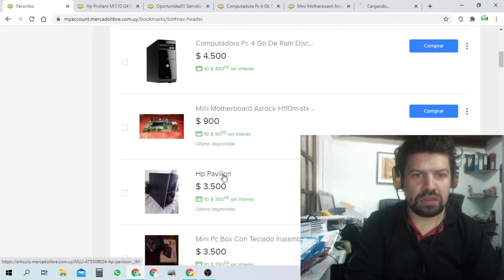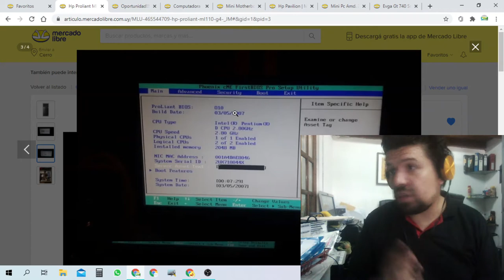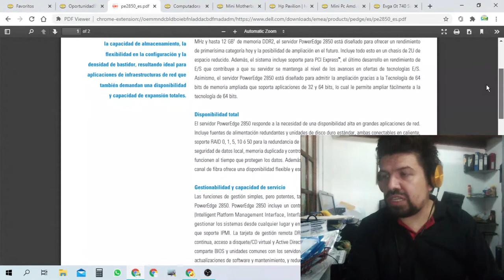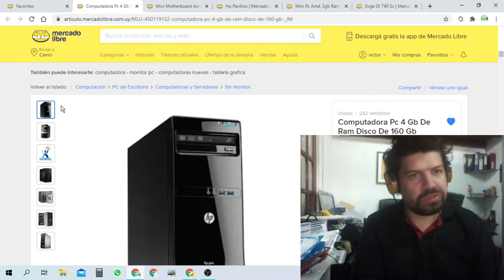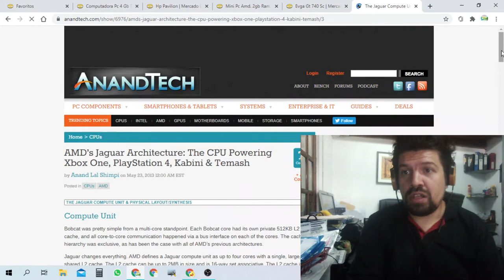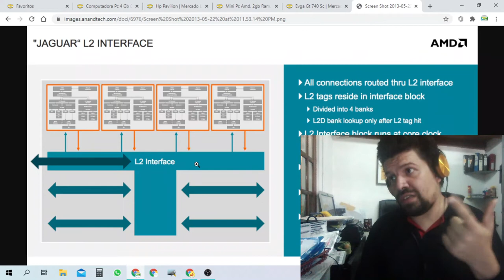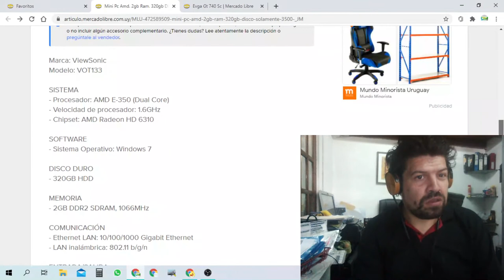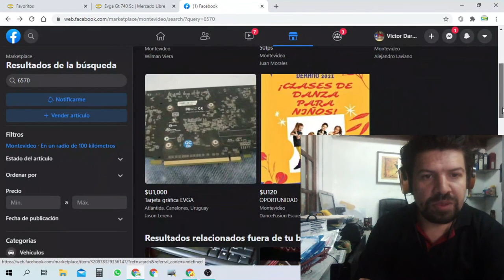Buscando pc vintage y raras en Mercadolibre uruguay